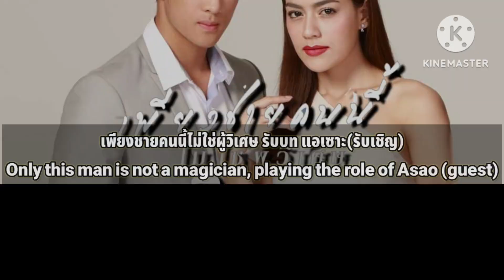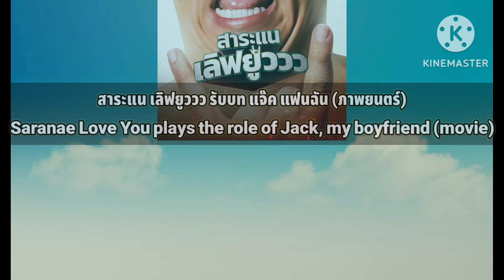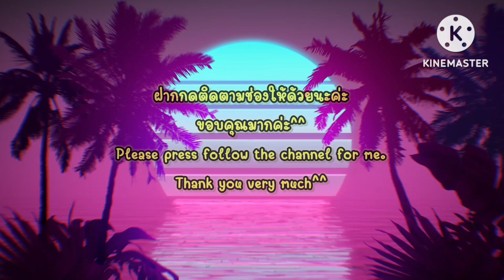(Eng sub)ผลงานการแสดงละคร/ภาพยนตร์ ของ แจ๊ค เฉลิมพล (EP.2) ตั้งแต่ ปี พ.ศ.2556 - ปี พ.ศ.2567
(Eng sub) Drama/movie performance of Jack Chalermphon (EP.2) from 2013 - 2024